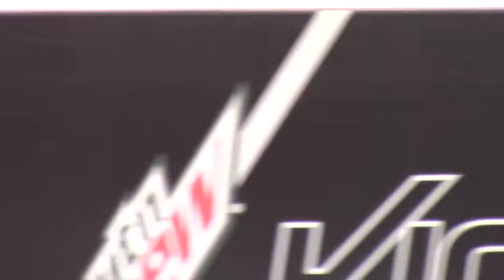Las Vegas McCarran International Airport Planespotting Domestic Morning Arrivals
Went to Vegas to see a nephew get married and knew I had to sneak in a little planespotting. The airport gets high marks for spotting. You'll see Southwest, Delta, Spirit, Alleigant, United and American in this clip. I'm hoping to go again later in the summer when a lot of the new arrivals from across the pond come. And if you have any questions, don't forget to ask!

See below for the massive and growing collection of Planespotting videos from across the United States. Close to 50 videos and it's just the beginning.